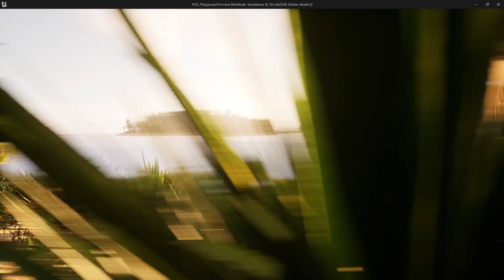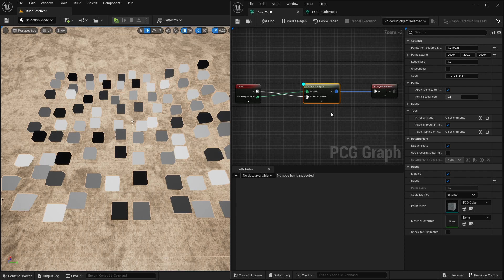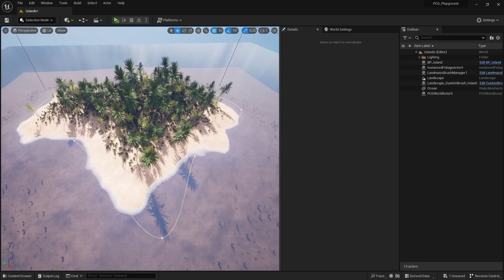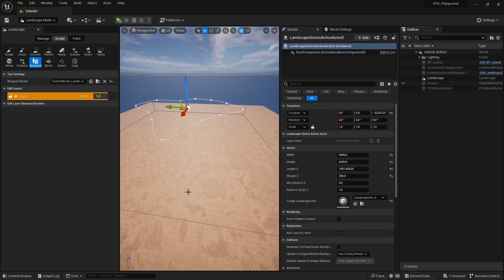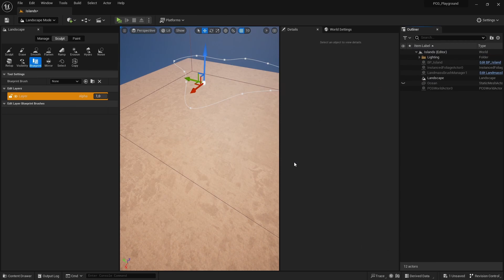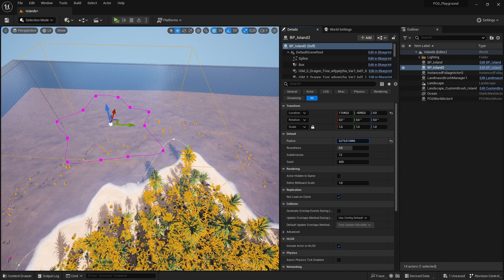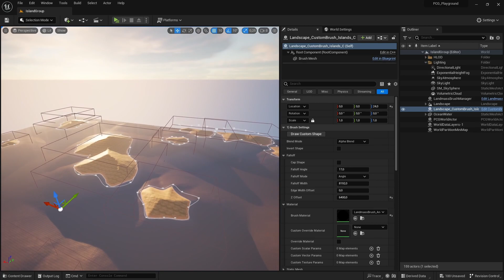Using advanced PCG Concepts to create Islands - Unreal Engine 5.2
Welcome to my follow-up video on procedural content generation in Unreal Engine! In this video, I'll be comparing two different methods for creating instances of PCG graphs and demonstrating how to use the Landmass plugin to shape a stunning island map.